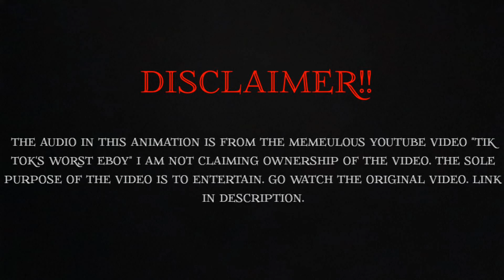Memeulous clip in LEGO! Please read description.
I know he doesn't like the term, but I couldn't think of anything else.

Go Team 💯